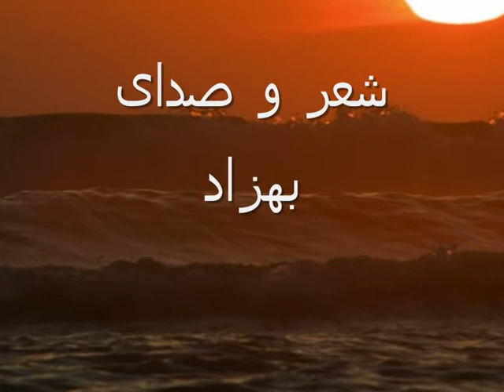داغ دل‌ - شعر و دکلمه از بهزاد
شعر و دکلمه